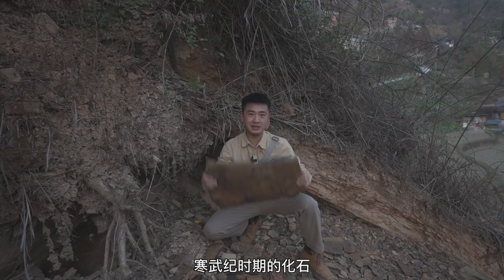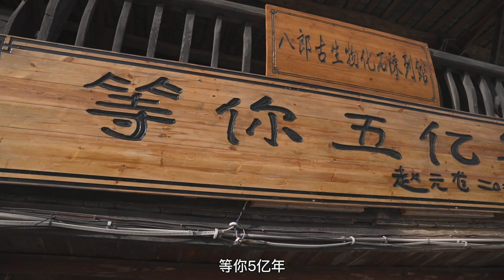贵州这个村子厉害了，游客挖到5亿年前的化石，可以随便带走！【小白的奇幻旅行】